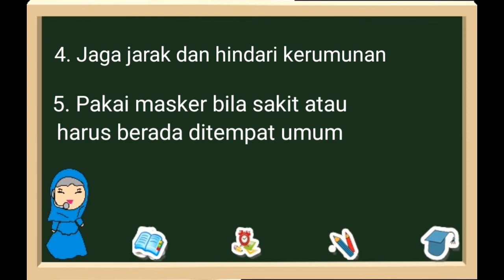Tugas Membuat Poster Corona || Siswa SD Kampanye Melawan Covid 19 || KBM Daring || Kelas 5